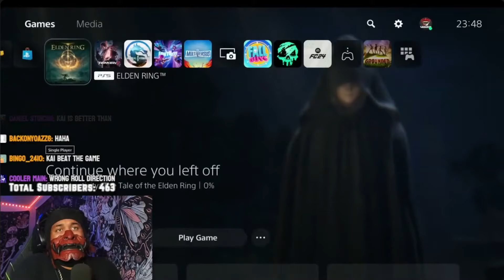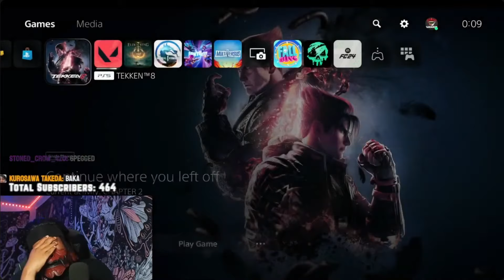6ARAKIN Not Winning Part 157 + Peak Pathetic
Welcome to "Not Winning", the w̶o̶r̶s̶t̶  best moments of 6ARAKINS stream with light commentary.